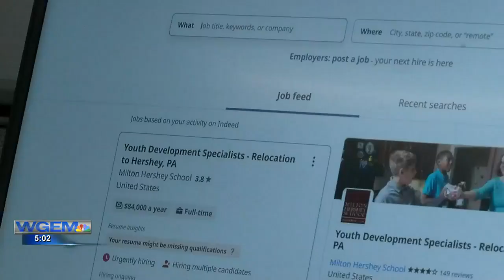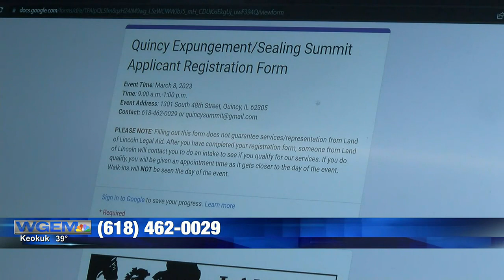Organizations host free legal clinic to help employment access